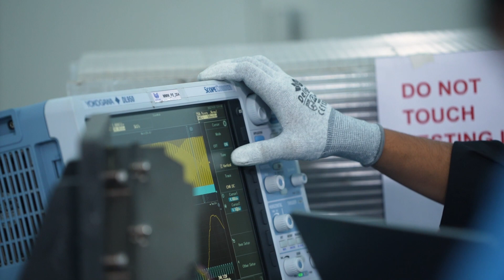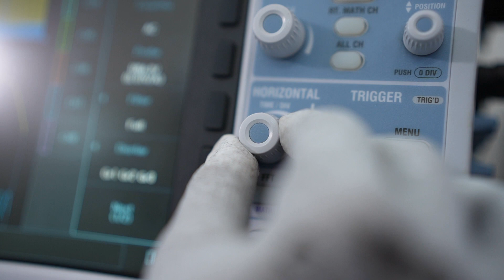People @ Matter | EP 3 | Shivam Garg, the power ranger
Every electronic device needs power to function. Meet the man who ensures that each component of your motorbike, gets the right kind of power.